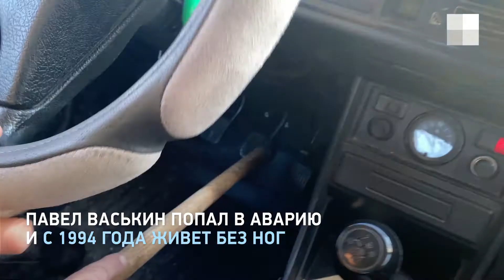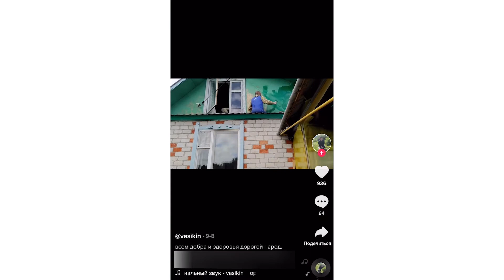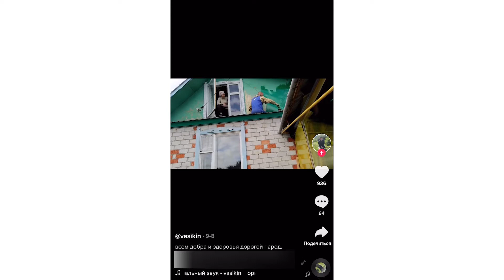На что живет инвалид без ног | 72.RU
— Все новости Тюмени и области